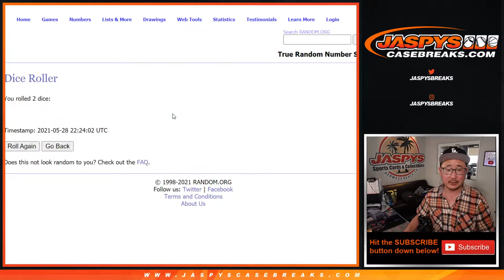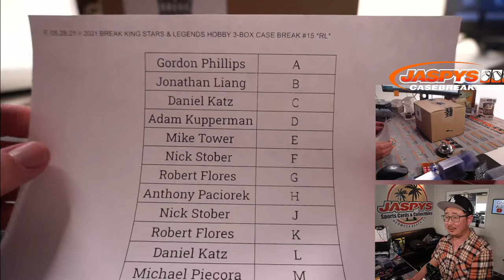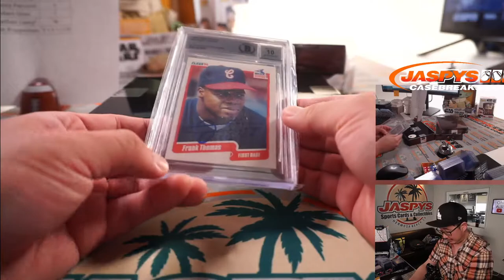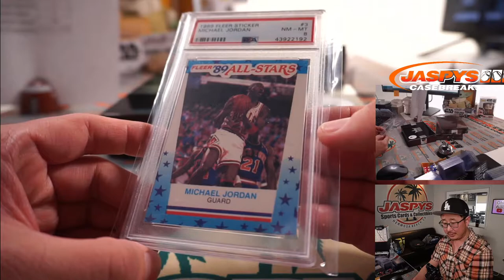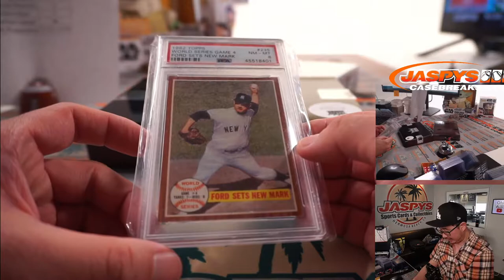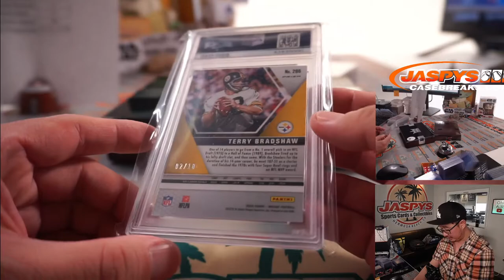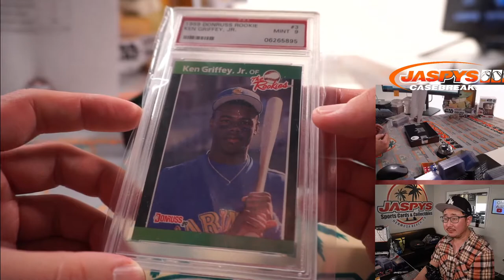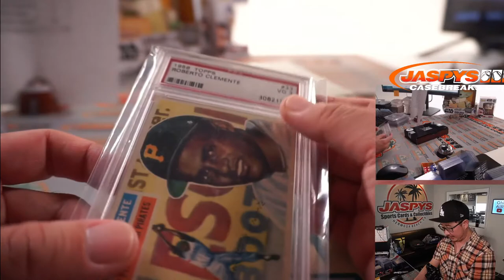F, 05.28.21 // 2021 BREAK KING STARS & LEGENDS HOBBY 3-BOX CASE BREAK #15 *RL*